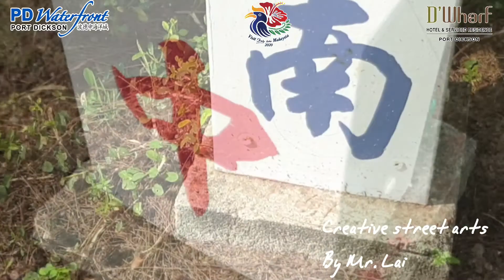Creative street arts at PD Waterfront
年终的学校假期又要到了🥳🥳🥳 大家想好要带孩子去哪里玩了吗？🤔这一次我们D'Wharf Hotel & Serviced Residence特别推出很多好玩的娱乐活动🎠 🎢 🎡 🤖 🐳 让大家好好规划这个月的假期要来吃喝玩乐!😍
Last term of school holiday (22nd Nov. 2019) is coming! Have you planned where to go with your kids and family members or friends for holiday on this holiday season? D'Wharf Hotel & Serviced Residence has prepared many activities for you have fun with your kids and family members!😍

Attraction:
📌Street Arts
📌Rumah Terbalik (upside-down gallery)
📌PD Ostrich Farm
📌Phantasy Farm
📌Double Queue (Thai Cuisine)
📌Pattaya Pie Pub & Bistro - Buy 1 Free 1
📌Water Sports Activities - Buy 1 Free 1
📌Reef Cafe @dwharfhotel - RM5 cash voucher
📌U-Bowl Bowling Centre (Regina Mall) Buy 1 FREE 1 game on Monday to Friday.
📌Song Box Karaoke Centre (Regina Mall) Buy 1 FREE 1 hour on Monday to Friday.
📌 Water Sport - Boat Line Trip
📌 Water Sport - Water Jet Ski
📌 Water Sport - Banana Boat
📌 Water Sport - Airhead

机会难得，怎么可以错过呢😍？Don’t miss this rare opportunity!

Direct booking with us!